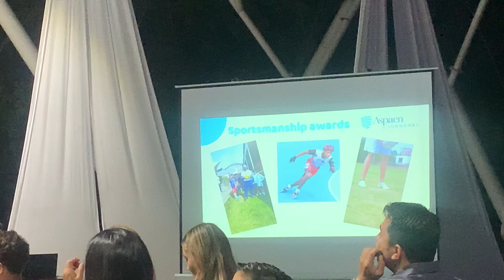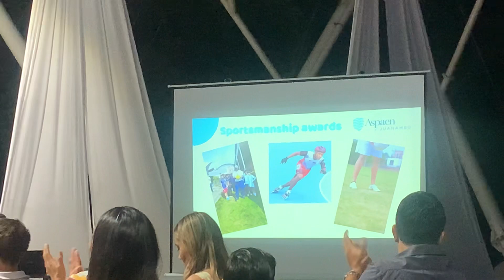2023 06 40.- Cristian David Camacho (Talento Juanambú 2022-2023)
Décimo Grado
Talento Juanambú